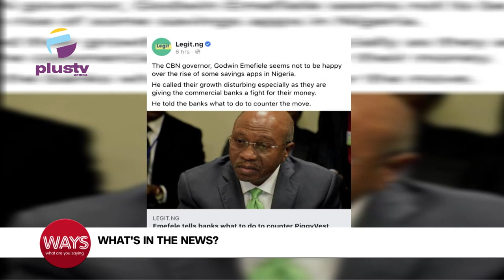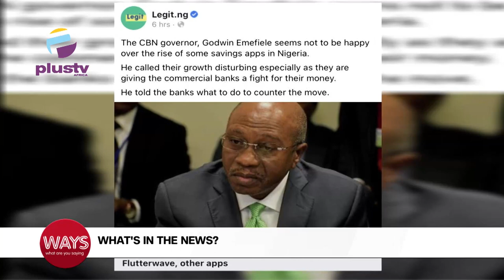Sowore Tackles Tinubu On Photo Ops | CBN Governor Reacts To Saving Apps In Nigeria | WAYS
National Noodle Day

CBN Governor Reacts To Saving Apps In Nigeria
Lady Arrested For Beating Her Maid To Death In Anambra
Sowore Tackles Tinubu On Photo Ops